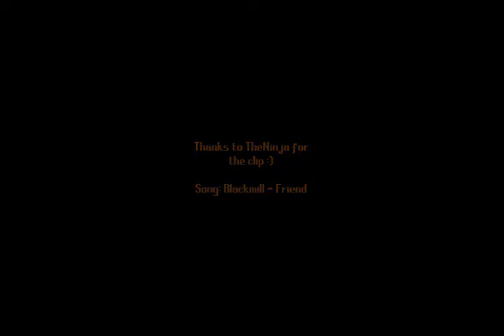Unbearable 5 minutes of Australian Ping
Join our clan to chat while you scape! (OsrsNeedsF2P)

— More info —

♫ Songs -
♪ Blackmill - Friend